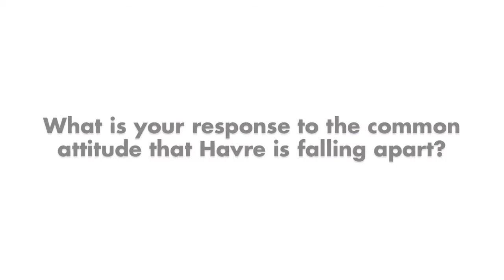2011 Havre Council Election - Response to critical attitudes about the city?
The two candidates in this year's only contested Havre City Council race, incumbent Bob Kaul and challenger Rick Dow, answer questions about the race and their views in this series of questions.

Question three: What is your response to the common attitude that Havre is falling apart?